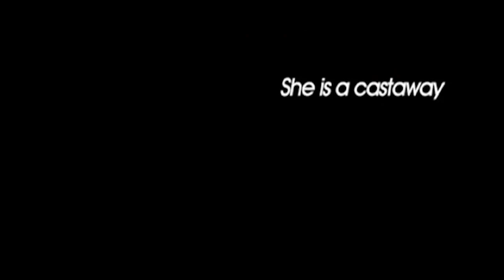A Girl watching a Guy stranded on an Island | Top 5 Underrated Movies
Join us for an enthralling journey through the world of cinema as we spotlight five underrated movies, each a testament to the artistry of filmmaking.

0:00 - Intro
0:06 - Number 5
0:22 - Number 4
0:57 - Number 3
1:46 - Number 2
2:30 - Number 1

Immerse yourself in a South Korean psychological thriller "A Tale of Two Sisters (2003)", meticulously crafted by the visionary Kim Jee-woon, featuring the intense performances of Kim Kap-soo and Yum Jung-ah.

Then, delve into the whimsical depths of a British coming-of-age tale "Submarine (2010)", masterfully directed by Richard Ayoade, with Craig Roberts and Yasmin Paige bringing the story to life with their compelling acting.

Venture further with Lee Hae-jun's direction in a unique South Korean narrative "Castaway on the Moon (2009)", where Jung Jae-young and Jung Ryeo-won capture the essence of human resilience and hope.

Experience the gripping tension of the 1970s thriller "Sorcerer (1977)", a cinematic masterpiece by William Friedkin, heightened by the formidable talents of Roy Scheider and Bruno Cremer.

Finally, explore the haunting beauty of a 1960s classic "The Innocents (1961)" under the direction of Jack Clayton, with Deborah Kerr delivering a performance that resonates with depth and emotion.

Each film, a unique blend of storytelling, direction, and acting, creates cinematic experiences that deserve more recognition. Join us in celebrating these masterpieces and the incredible talents behind them.

the last 2 trailers are from this channel: @DMEdit highly recommended.